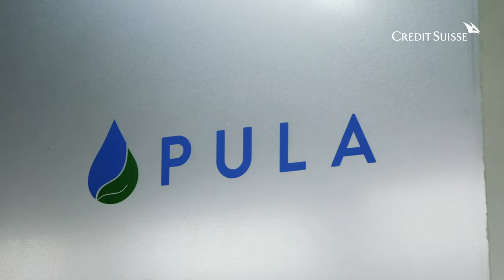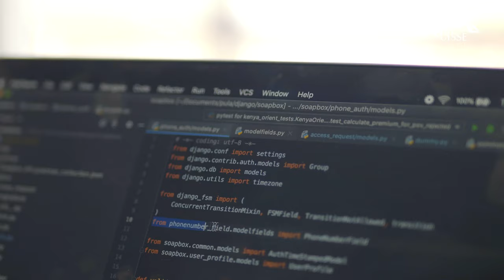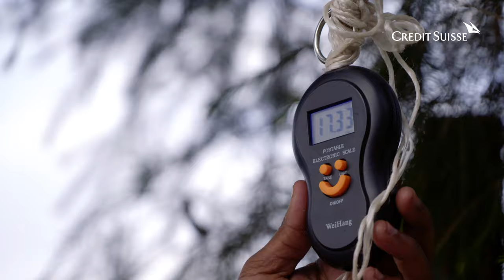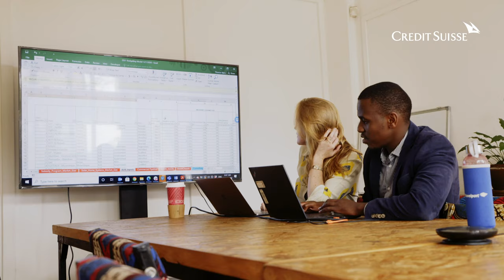Pioneers of Progress: Pula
Pioneers of Progress: A video series featuring outstanding entrepreneurs. In this episode, we see how the company Pula helps smallholder farmers manage their risks with insurance and digital solutions.